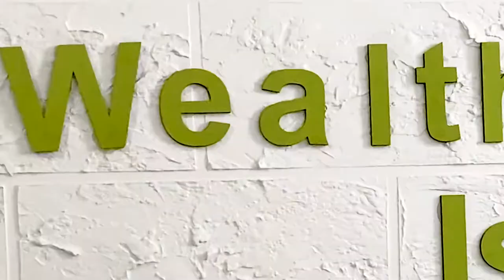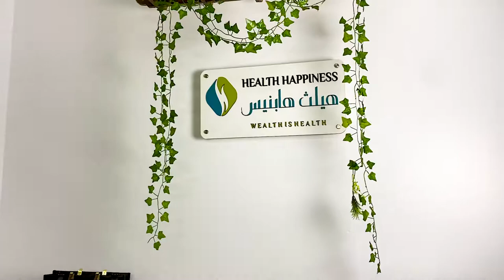Nutrition Clinic Promo Video (Cairo,Egypt)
Directed by:Omar Onsi
Montage:Omar Onsi
Sound Design:Omar Onsi
Voiceover:Omar Onsi